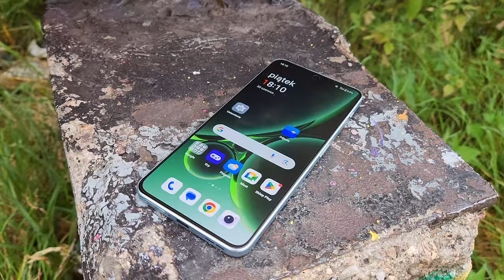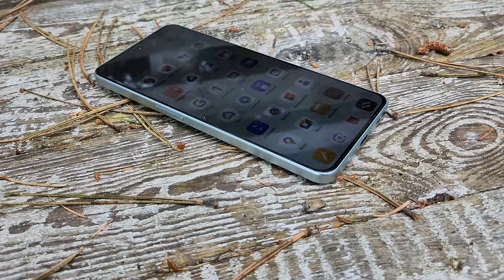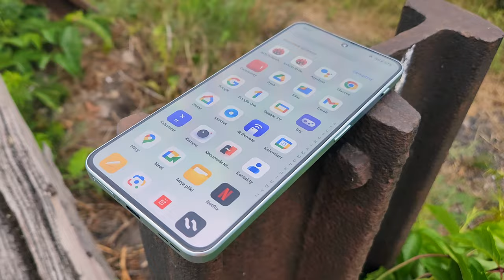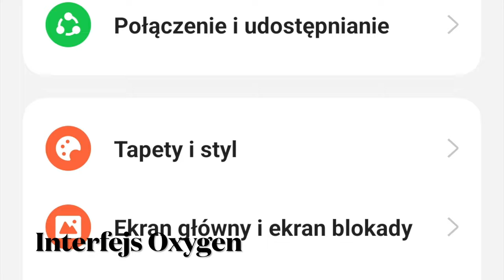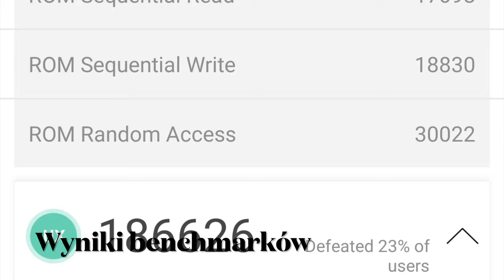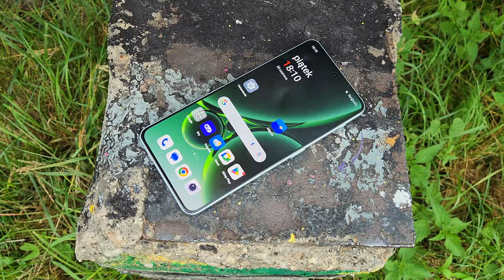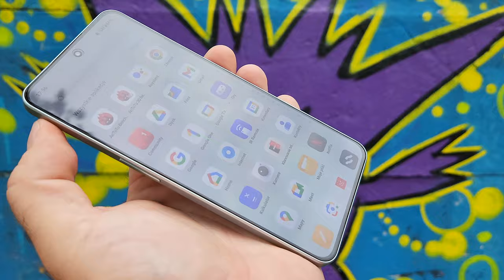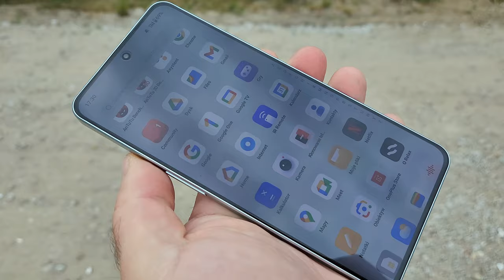OnePlus Nord 3 to mocny gracz!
OnePlus Nord 3 otrzymał procesor Mediatek Dimensity 9000, któremu towarzyszy pamięć RAM typu LPDDR5X oraz flash UFS 3.1. O optymalne warunki pracy układu dba komora parowa, natomiast energię zapewnia akumulator o pojemności 5000 mAh, ładujący się z mocą 80 W z pomocą technologii SUPERVOOC. Smartfon ma 6,74-calowy wyświetlacz Super Fluid AMOLED o rozdzielczości 1,5K i odświeżaniu 40-120 Hz, a także 10-bitowej palecie barw i szkle Dragontrail. W ekranie wykonano otworek na 16-megapikselowy aparat do selfie, natomiast w charakterystycznej oprawce na tyle obudowy (pokrytym Gorilla Glass 5) schowano 50-megapikselowy aparat fotograficzny Sony IMX 890 z Optyczną Stabilizacją Obrazu, w towarzystwie aparatu szerokokątnego Sony IMX355 o polu widzenia 112 stopni i rozdzielczości 8 megapikseli, a także 2-megowego aparaciku do makro. Nie zabrakło również suwaka powiadomień, nadajnika podczerwieni, redukującego hałas mikrofonu i modułu NFC. Są także głośniki stereo. OnePlus Nord 3 będzie oferowany w dwóch kolorach - zielonym i czarnym - w cenie 2499 zł za wersję 16+256 GB.